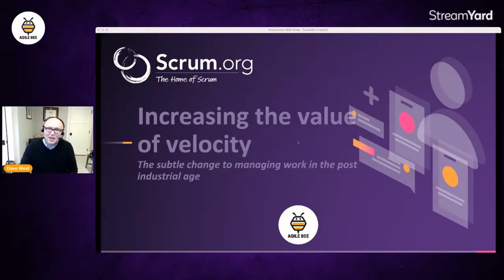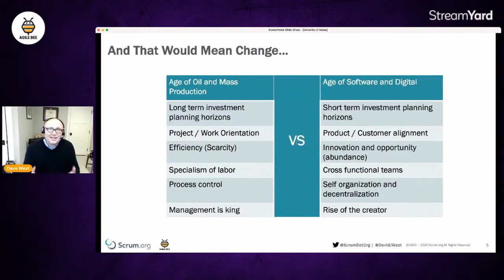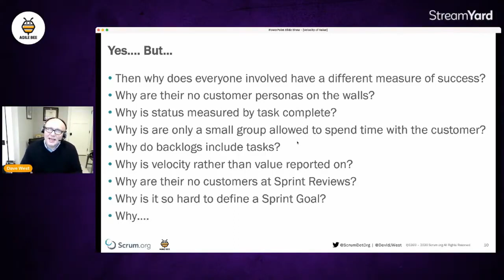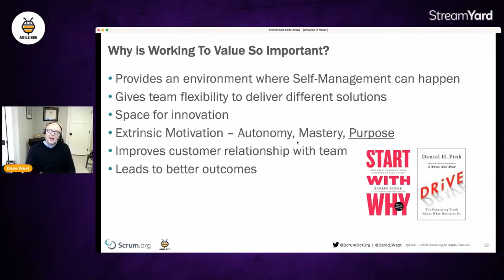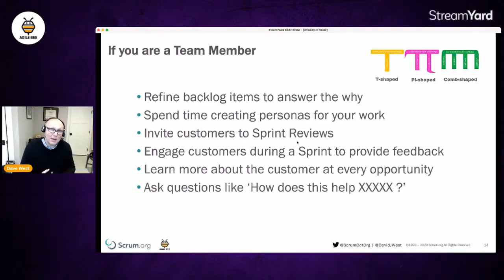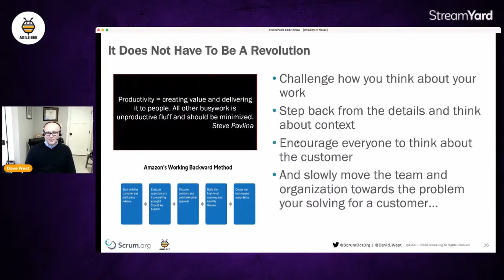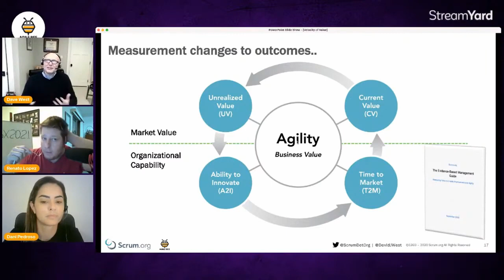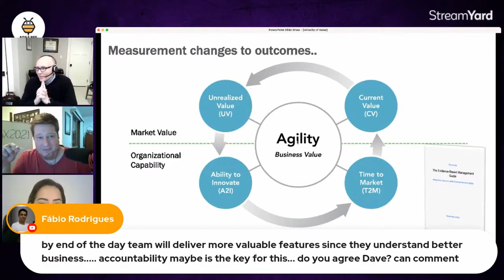ABX2021 Increasing the Value of Velocity with Dave West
🎯 Queremos ajudar você a construir uma carreira de sucesso na agilidade. Quer saber mais sobre o tema dessa live?